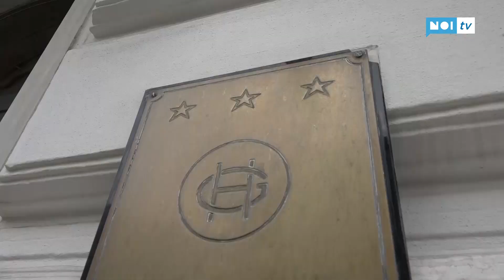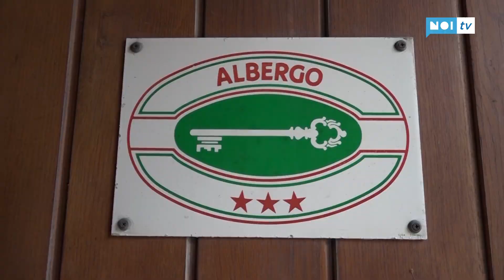Carnevale di Viareggio: un indotto da record per il territorio provinciale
VIAREGGIO - Quasi 60 miloni di euro di indotto nel solo mese di febbraio. Il doppio, 121 milioni di euro, considerando sia residenti che turisti. E' questo l'impatto economico da capogiro generato dal Carnevale di Viareggio sull'intero territorio della provincia di Lucca.